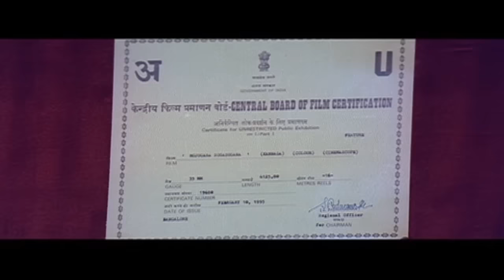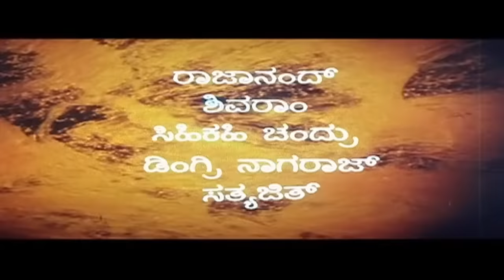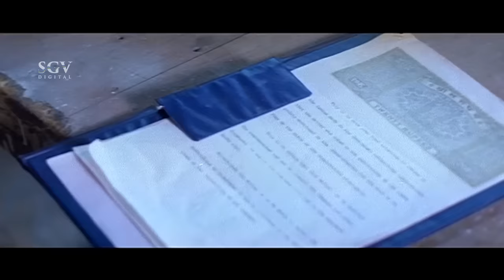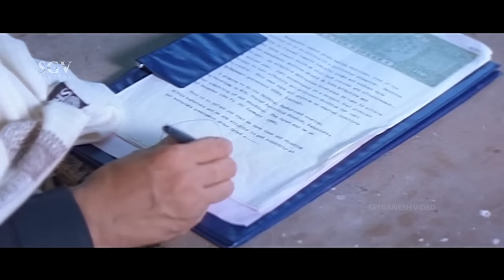Mojugara Sogasugara | Kannada Full HD Movie | Vishnuvardhan (Dual Role), Shruthi, Sonakshi, Lokesh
Watch Dr.Vishnuvardhan & Shruthi playing lead role from the Mojugara Sogasugara Film, Mojugara Sogasugara Kannada Full HD Movie. On SGV Digital - Kannada Full Movies YouTube Channel.

Starring : Vishnuvardhan (DR), Shruthi, Sonakshi, Lokesh, Doddanna, Keerthi, Tennis Krishna, Jayanthi, Pandaribai, Sathyabhama, Baby Ranjitha, Rajanand, Shivaram, Sihikahi Chandru, Dingri Nagaraj, Sathyajit, Kunigal Vasanth, Ramamurthy

Director : Vijay
Banner : Sri Lakshmi Films
Producer : N Kumar
Story : Vijay (Remake of Ramudu Bheemudu (Telugu) (1964))
Screenplay : Vijay
Dialogue : Kunigal Nagabhushan, Kunigal Vasanth
Lyrics : Hamsalekha
Year : 1995

1) Kannadave Nammamma Song || Vishnuvardhan || Hamsalekha

2) Yaaramma Ivanu Nasheya Huduga Song || Manu, Manjula Gururaj || Hamsalekha

3) Hoovamma Hoovamma Song || Manu, Latha Hamsalekha  || Hamsalekha

4) Chorarigondu Kaala Song || Manu || Hamsalekha

5) Mojugaarana Sogasugaarana Song || Manu, Manjula Gururaj || Hamsalekha

Mojugara Sogasugara – ಮೋಜುಗಾರ ಸೊಗಸುಗಾರ1995*SGV